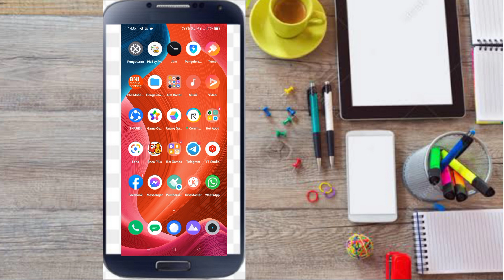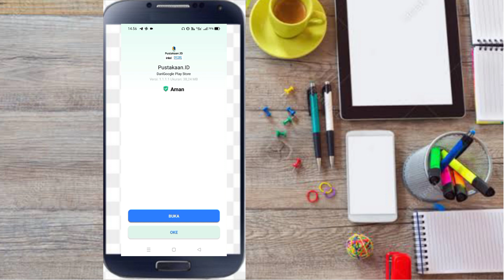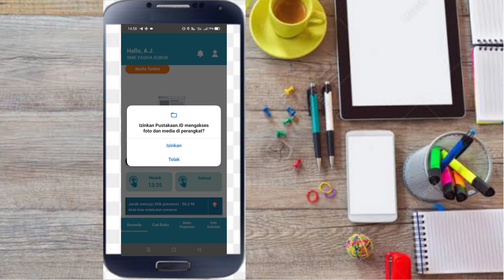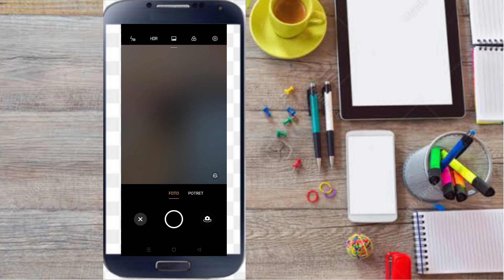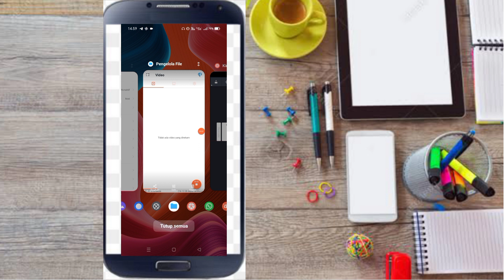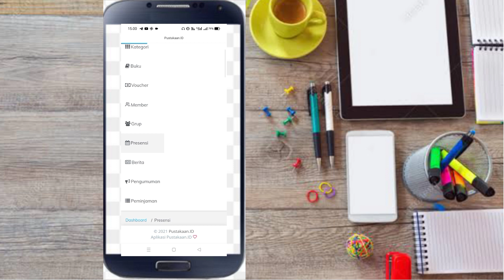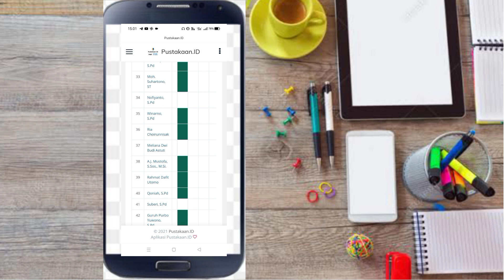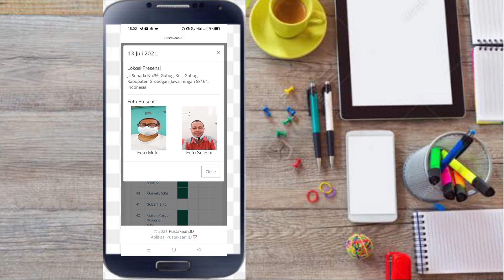CARA DOWNLOAD APLIKASI PUSTAKAAN.ID DI PLAY STORE UNTUK ABSENSI ONLINE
aplikasi absensi dan peminjaman buku secara online untuk mememudahkan siswa dalam proses belajar secara online.